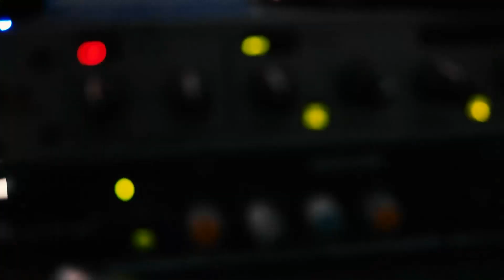POETRA - LKBB | Promosi Organisasi & Ekstrakurikuler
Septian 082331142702